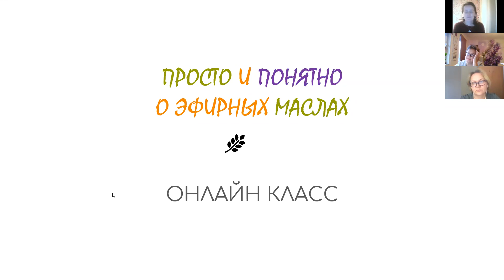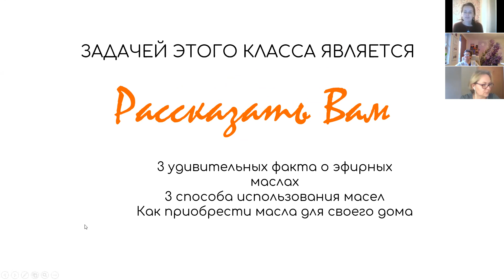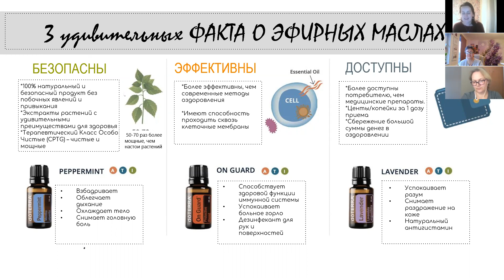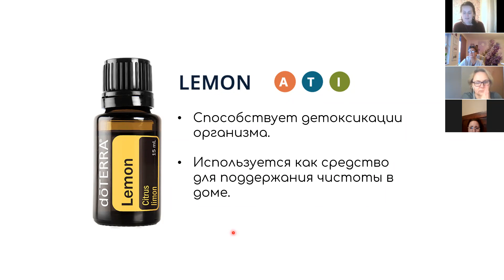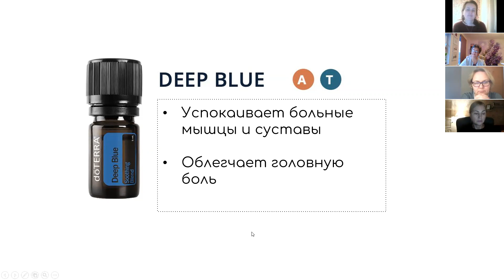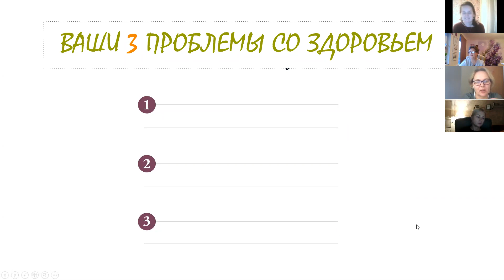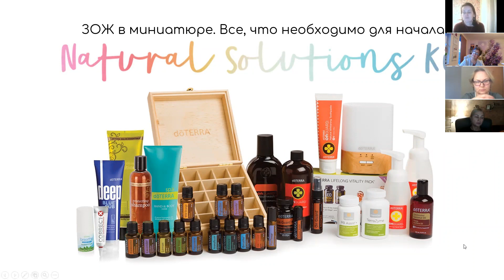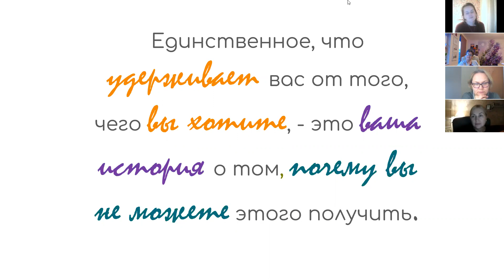Легко и Просто о Эфирных Маслах. Ведущая - Гитана Дейнарович.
Ведущая класса- Гитана Дейнарович расскажет об трех удивительных качествах эфирных масел и о том, как применять их в оздоровлении организма.